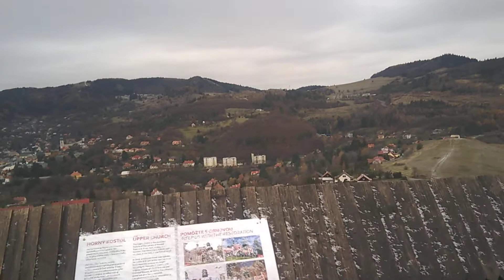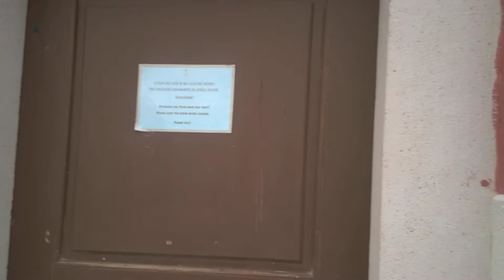Štiavnická kalvária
Krátke motivačné videá na návštevu zaujímavých miest na Slovensku pre bežných turistov. Na konci videa odkaz na ďalší zaujímavý výhľad alebo pozoruhodné miesto.